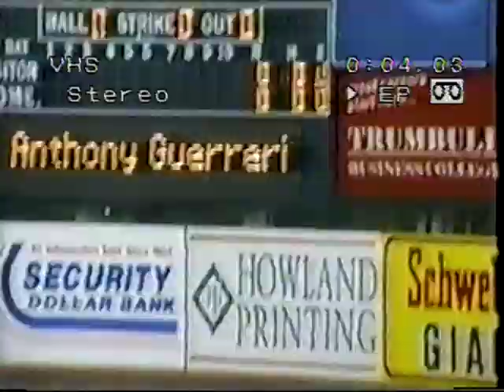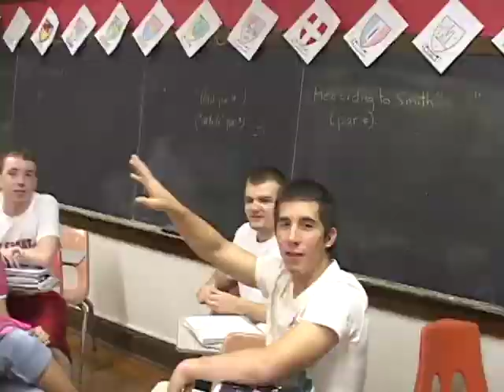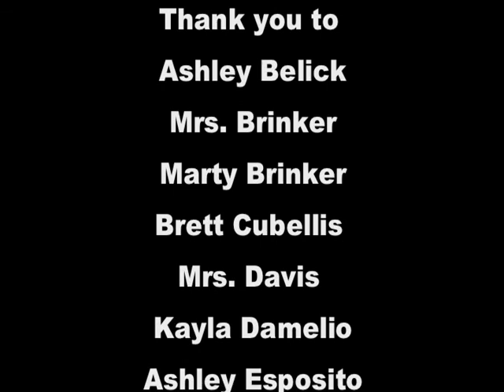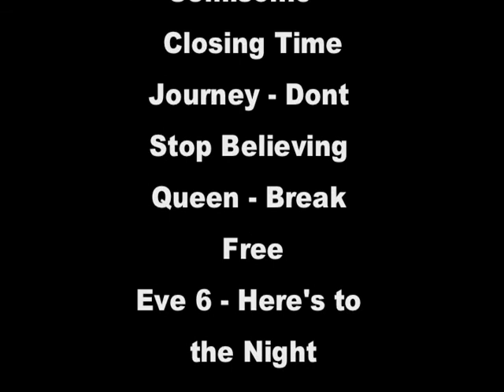Girard High School - Class of 2008 - Senior Video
I claim no rights to the songs in this video.